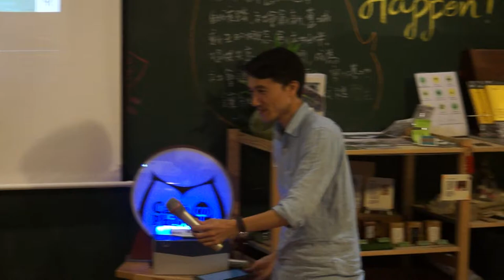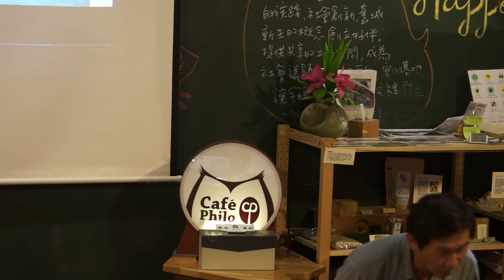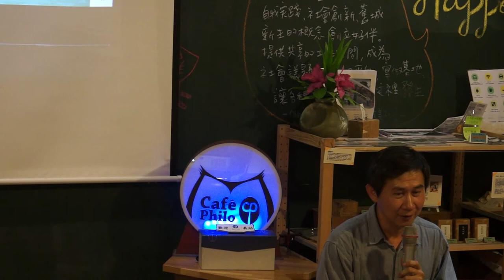20150320 【哲學星期五@台中】─「誰統治台灣？青年返鄉公共參與的政治經濟分析」 Part 2－與談內容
2014年的九合一大選結果，雖然看似人民對國民黨的執政表現說不，在縣市長的部分，在野陣營獲得前所未有的「勝利」，然而當我們仔細盤點從村里長、鄉鎮市民代表以及縣市議員等基層地方政治位置時，過去為人所批評或者厭惡的負面地方選舉政治並未在選舉結果中被選民「教訓」，反而在後續的各縣市議會議長選舉過程與結果當中，例如：台南市議會議長選舉，讓人看見台灣的地方政治生態或許才是真正的「超越藍綠」。

於是我們必須要問一個傳統的政治經濟問題，「誰統治台灣？」，在2015年的今天，這個問題有了什麼樣的改變嗎？許多年輕人在近幾年走入人群，透過社會運動等方式的公共參與，為台灣社會帶來重要的覺醒與改變，更有許多青年意識到，必須捲起袖子，深入基層政治中，嘗試為台灣盤根錯節的政治生態注入另一種改革的力量。

然而，傳統地方政治固然有其敗壞之處需要改變，但青年參與公共事務或者地方政治的過程，除了理想與熱情以外，首先仍必須好好瞭解並回應「誰統治台灣」這個基礎問題，如果要改變地方政治，我們該怎麼分析這些複雜的地方政治力與地方上的社會經濟問題，本週五，即將由導演陳文彬來到哲學星期五＠台中的現場，試圖從政治經濟的角度，與大家共同來討論、思考青年的返鄉公共參與以及台灣地方政治的出路。

【時間】2015/3/20 (五) 19:30 ~ 21:30
【主講】陳文彬 | 導演、光之路電影文化事業有限公司負責人